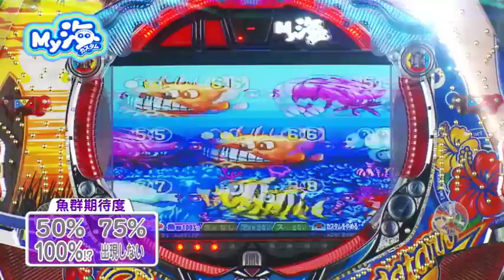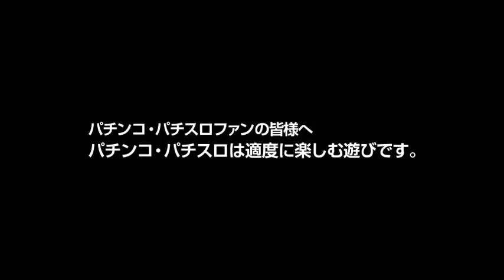CRA海物語3R プロモーションムービー